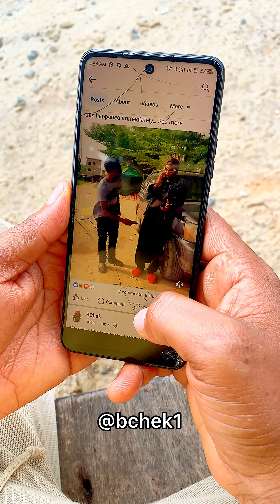I met a fan and he St0le from me. funny lagosnigeria Konga CEO. Euro 2024 round of 16 fixtures.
Venezuela Vs Mexico. Uruguay Vs Bolivia. Panama Vs USA. Celine Dion. NBA draft 2024. Turkey.